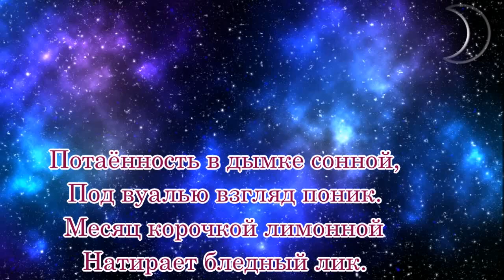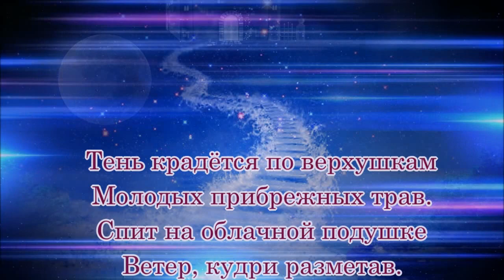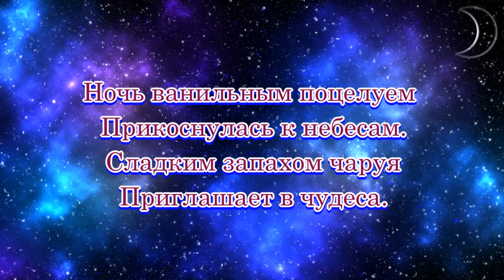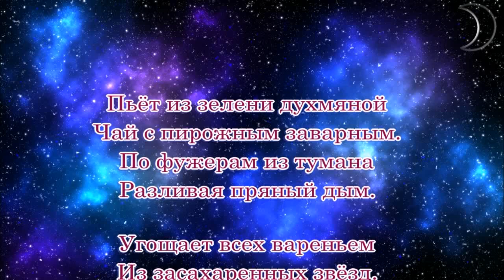«Сладкая ночь» 💢 Стихи Лидии Тагановой под чарующую мелодию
Музыка: Музыка: Эдгар Туниянц «На краю волны» - At the edge of the wave

          «Сладкая ночь»

Закрывает вечер створки
Отряхнув жару рукой,
Ночку садит на закорки
Обещая всем покой.

Потаённость в дымке сонной,
Под вуалью взгляд поник.
Месяц корочкой лимонной
Натирает бледный лик.

Тень крадётся по верхушкам
Молодых прибрежных трав.
Спит на облачной подушке
Ветер, кудри разметав.

Ночь ванильным поцелуем
Прикоснулась к небесам.
Сладким запахом чаруя
Приглашает в чудеса.

В невесомости летящей
Обнимая мир крылом,
Раздаёт презент манящий
Ароматным волшебством.

Пьёт из зелени духмяной
Чай с пирожным заварным.
По фужерам из тумана
Разливая пряный дым.

Угощает всех вареньем
Из засахаренных звёзд.
И за это наслажденье
Поднимает ночка тост!